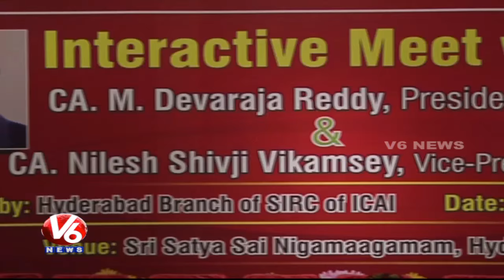Hyderabad Chartered Accountants Union Honors ICAI President Devaraja Reddy | V6 News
Hyderabad Chartered Accountants Union members honored Recently elected ICAI President Devaraja Reddy in Hyderabad.